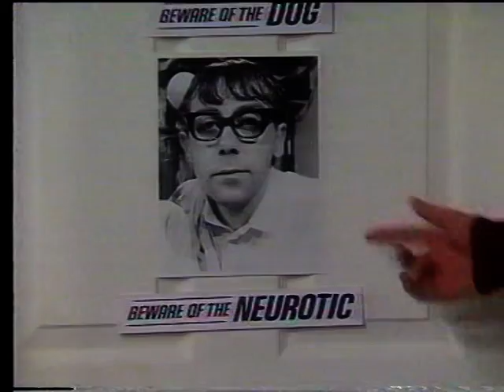Sean's Show Series 2 Episode 3 - "Don't Eat Meat"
First broadcast on 1 December 1993.

Sean's Show series 2 has never been released, so I've decided to put it up myself.